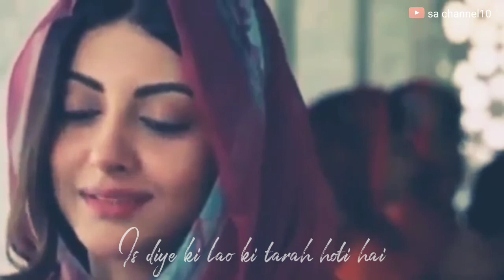wo mohabbat hi kya jisme hiddat na ho || urdu poetry || poetry whatsApp status || sa channel10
Pakistani drama love dialogue, Pakistani drama 30 second dialogue, Pakistani drama serial whatsApp status, Pakistani drama promo whatsApp status, best dialogue status, best videos whatsApp status,

30 second whatsApp status, whatsApp status 2020, Drama whatsApp status 2020, whatsApp status 2020, sad dialogue status 2020, Heart touching dialogue whatsApp status 2020, 30 second whatsApp status 2020, lasted whatsApp status, lasted whatsApp status 2019,

🎬Drama status,
Drama promo,
Drama teaser,
Drama whatsApp status,
Pakistani drama status,
Pakistani drama whatsApp status,
30 second whatsApp status,

VM best dialogue,
VM best scene,
VM sad dialogue,
VM best love dialogue,
VM heart touching dialogue,
VM heart touching songs,
VM romantic scene,
VM broken heart songs,

_______________Disclaimar_______________

Allowance is made for "fair use" For purposes such as criticism, comment, new reporting, teaching, scholarship and research. fair use is a use permitted by copyright statute that might otherwise be infringing.